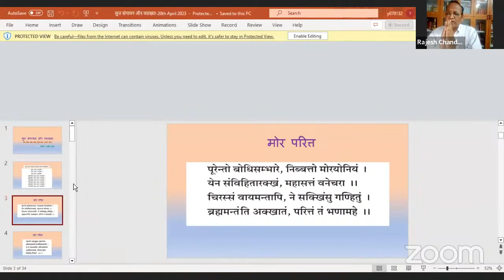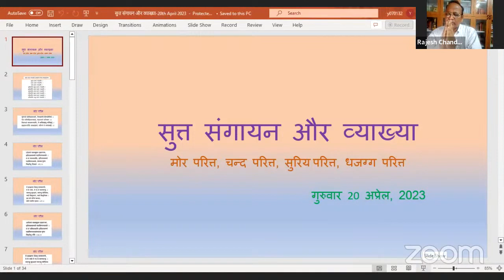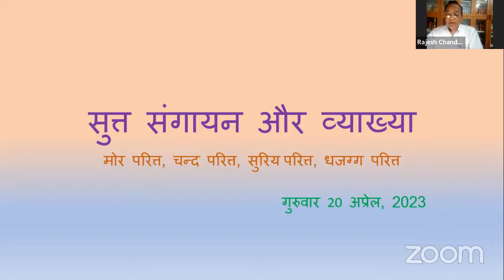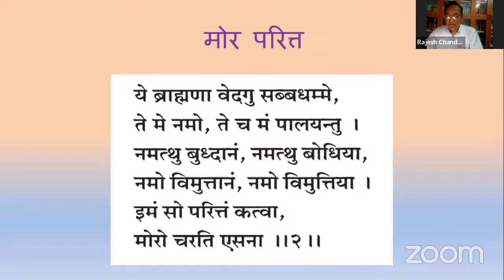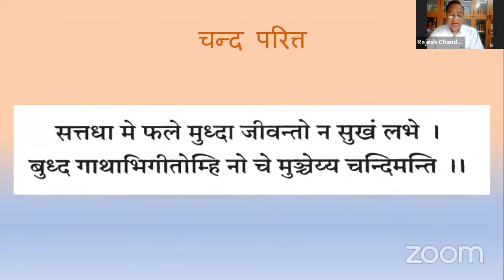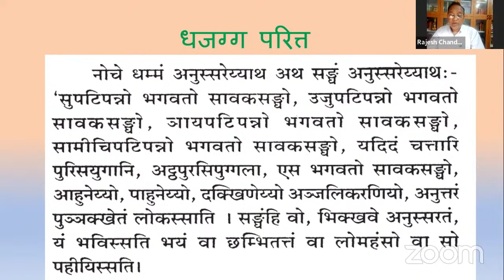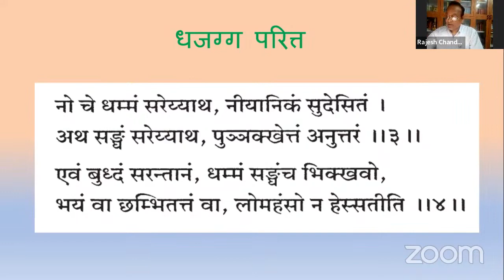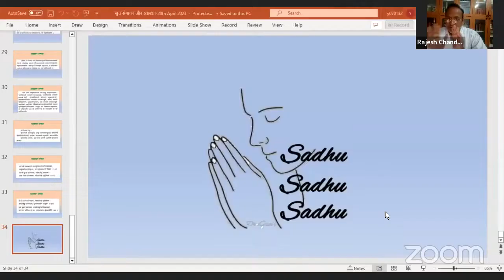मोर परित्त, चन्द परित्त, सुरिय परित्त, धजग्ग परित्त-उपोसथ दिन सुत्त संगायन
प्रत्येक उपोसथ पर सुत्त संगायन और व्याख्या इस श्रृंखला में मोर परित्त, चन्द परित्त, सुरिय परित्त, धजग्ग परित्त  संगायन